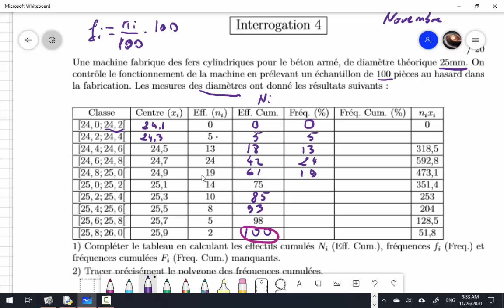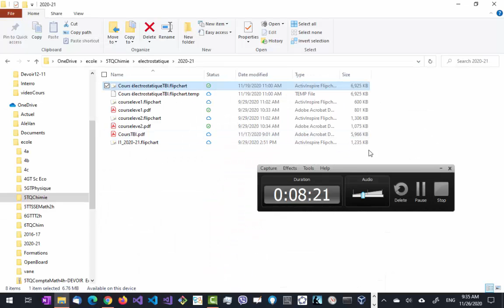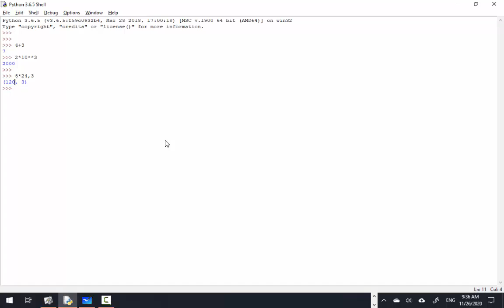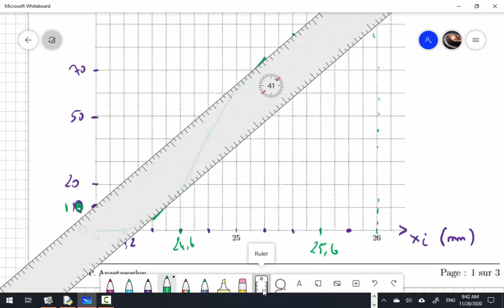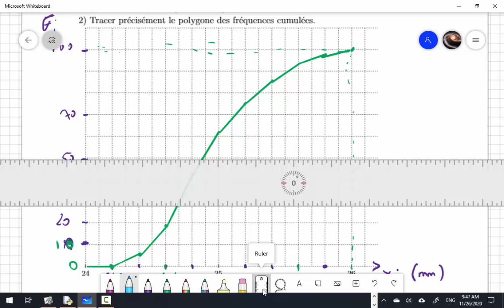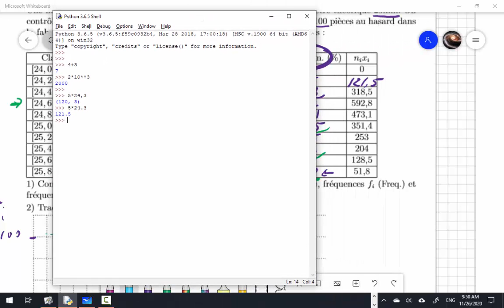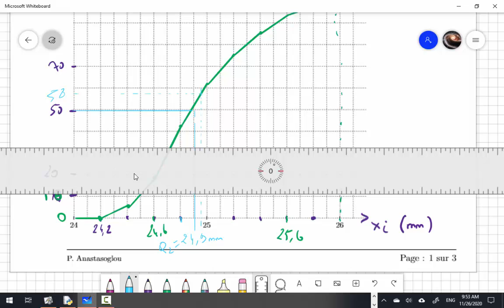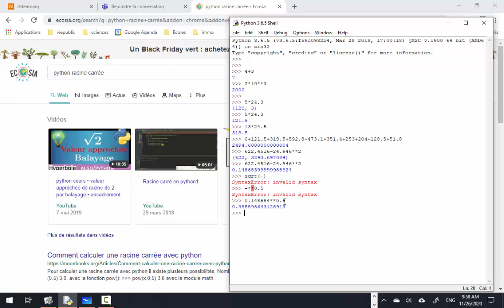Statistique à une variable : étude de la production de tiges d'acier de diamètre 25 mm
Répartition en classe
Effectif cumulé, fréquences, polygone des fréquences cumulées, détermination graphique de la médiane, calcul moyenne et écart type, Interprétation des résultats.